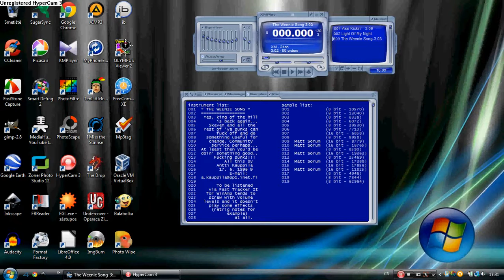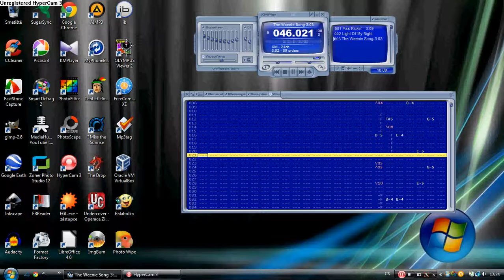Fast Tracker 2 - Antti Kauppila - The Weenie Song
This song was tracked by Antti Kauppila in Fast Tracker 2.
2/Antti Kauppila/the weenie song.xm